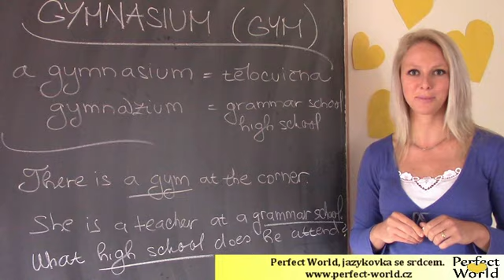Gymnasium=gymnázium? Kdepak...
Anglické slovo "gymnasium" se tváří, jako kdyby bylo úplně jasné, co znamená. Nejspíše byste řekli, že to bude české "gymnázium".
Toto slovo nemá s českým gymnáziem ale společného vůbec nic...

Udělejte si chvilku na náš videotip a naučte se pracovat s dalším záludným anglickým slovem!